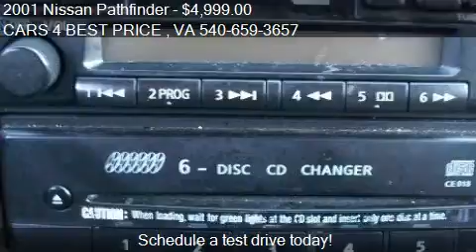2001 Nissan Pathfinder for sale in STAFFORD, VA 22554 at the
This 2001 Nissan Pathfinder is for sale in STAFFORD, VA 22554 at CARS 4 BEST PRICE .
Engine: V6 3.5L V6
Transmission: Automatic 4-Speed
Color: Gray
Mileage: 124475
Contact CARS 4 BEST PRICE  3321 JEFFERSON DAVIS HWY STAFFORD, VA 22554 to test drive this 2001 Nissan Pathfinder  today.